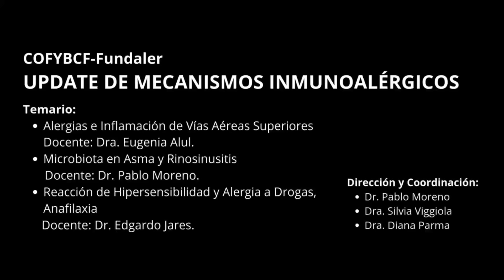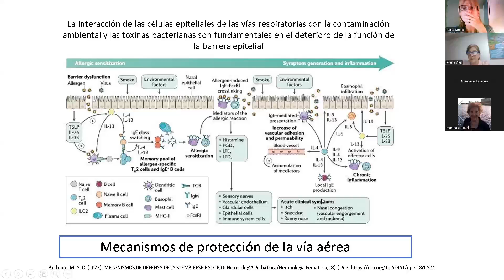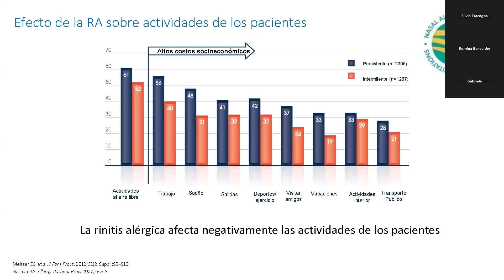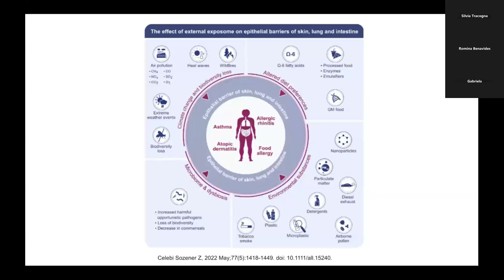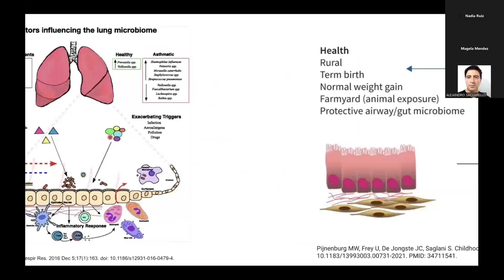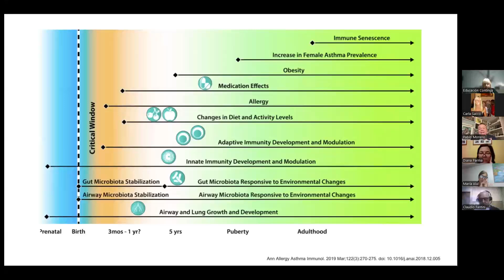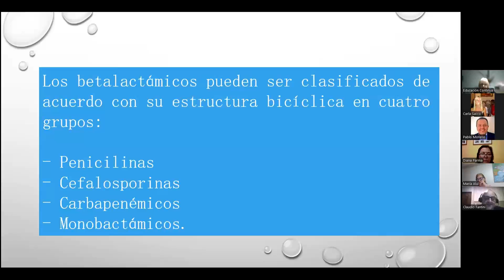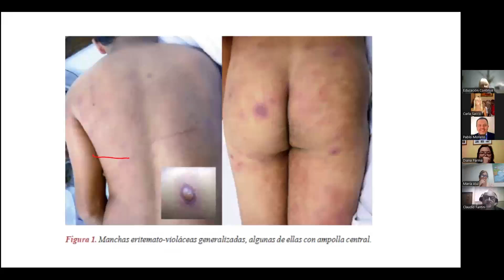Conferencia COFYBCF-Fundaler: Update de Mecanismos Inmunoalérgicos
Temario:
- Alergias & Inflamación de Vías Aéreas Superiores – Dra. Eugenia Alul.
- Microbiota en Asma y Rinosinusitis – Dr. Pablo Moreno.
- Reacción de Hipersensibilidad y Alergia a Drogas, Anafilaxia – Dr. Edgardo Jares.

Directores:
- Dr. Pablo Moreno - Médico, Presidente de FUNDALER.
- Dra. Silvia Viggiola - Farmacéutica, Coordinadora del Departamento de Educación Continua, Farmacia, COFYBCF.

Coordinadores:
- Dra. Diana Parma - Farmacéutica, Dra. en Bioquímica de la UBA, Colaboradora de Fundaler.

Docentes:
- Dra. María Eugenia Alul - Médica, Especialista en Alergia e Inmunología, Médica de la Unidad de Alergia del Hospital Nicolás Avellaneda, Tucumán, Prof. Adjunta de Morfofisiología e Inmunología.
- Dr. Pablo Moreno - Médico, Especialista en Alergia e Inmunología, Presidente de FUNDALER, Past President de la Asociación Argentina de Alergia e Inmunología Clínica, Vocal de la Sociedad Latinoamericana de Alergia, Asma e Inmunología.
- Dr. Edgardo Jares - Médico, Miembro de Honor y Past President de la Asociación Argentina de Alergia e Inmunología Clínica, Ex Presidente de SLAAI (Sociedad Latinoamericana de Alergia, Asma e Inmunología).